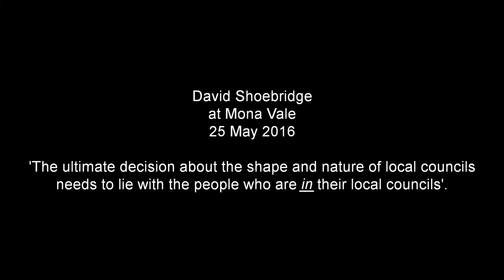DAVID SHOEBRIDGE - CONSTITUTIONAL RECOGNITION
'The ultimate decision about the shape and nature of local councils needs to lie with the people who are in their local councils'.
DAVID SHOEBRIDGE @ MONA VALE 25 May 2016